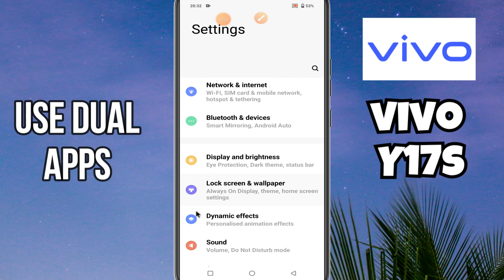Dual Apps vivo Y17s || How to use dual apps || How to install dual apps